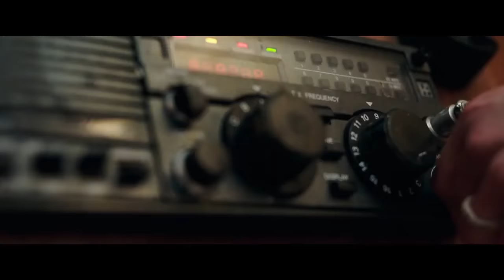Adrift Trailer #1 (2018)- Shailene Woodley, Sam Claflin, Jeffrey Thomas Thriller Movie HD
Starring:  Shailene Woodley, Sam Claflin, Jeffrey Thomas

Tami Oldham (Shailene Woodley) and Richard Sharp (Sam Claflin) sail through Tahiti when they are hit by a terrible storm. After the storm, she finds herself alone in the ship in ruins and tries to find a way to save her life and that of her partner.

Tami Oldham (Shailene Woodley) e Richard Sharp (Sam Claflin) velejam pelo Taiti quando são atingidos por uma terrível tempestade. Passada a tormenta, ela se vê sozinha na embarcação em ruínas e tenta encontrar uma maneira de salvar a própria vida e a do parceiro.